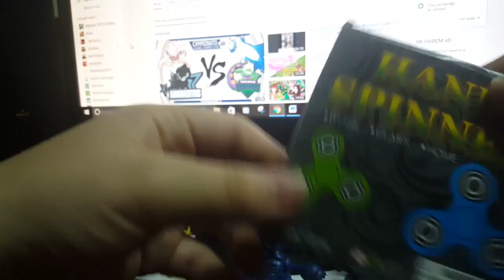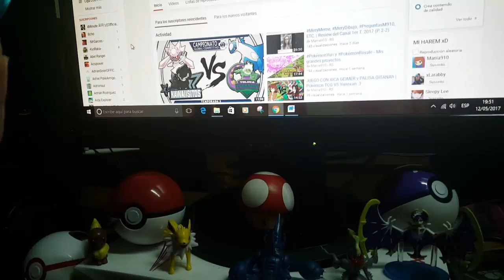ASMR con SPINNER y SONIDOS COSQUILLOSOS RELAJANTES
⇨El Bruto - Mariia910 (personal) y Radio Series (canal)